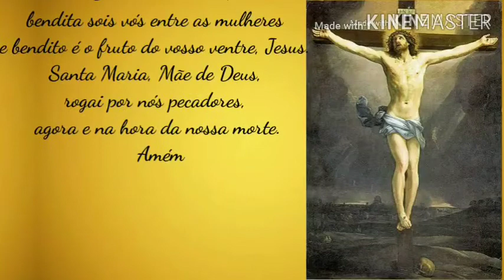Novena de Nossa Senhora da Rosa Mística - Segundo Dia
05/07/2020